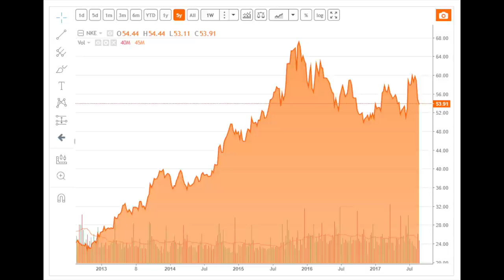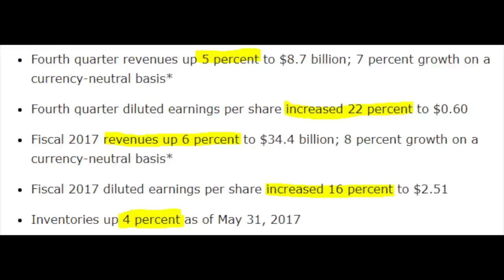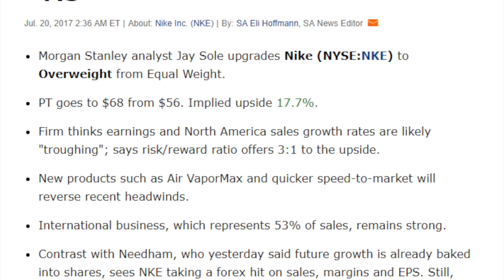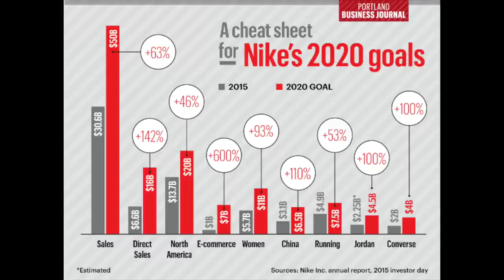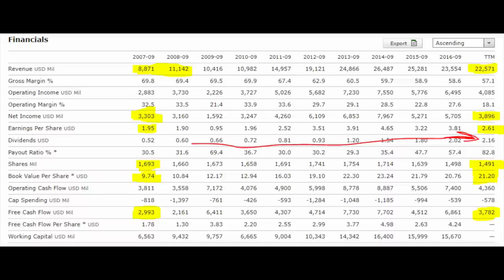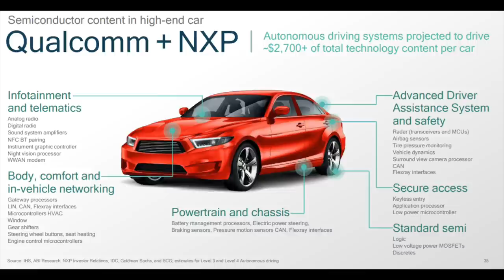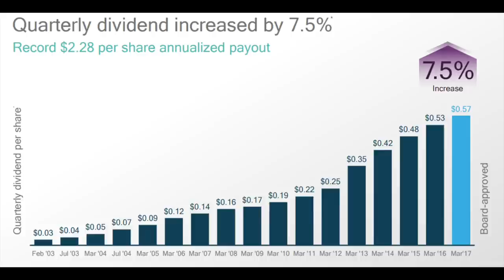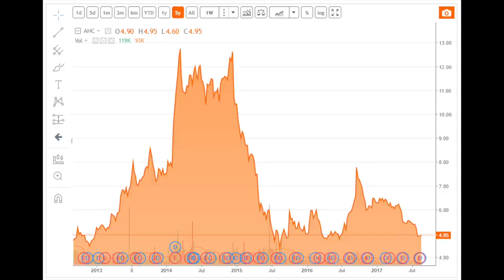3 STOCKS TO BUY IN SEPTEMBER 2017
I am also a book author:
Modern Value Investing book:

I am very excited about the three new stocks to buy in September as some great companies are suddenly cheap thank to some short term headwinds. The third company is a cigar butt investment which is interesting to analyze and perhaps attractive to the value investors out there.